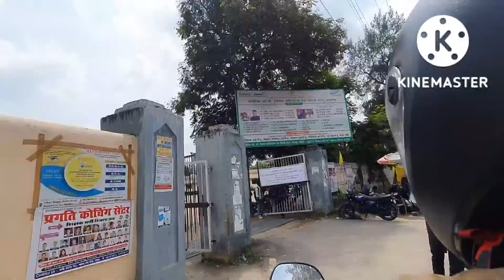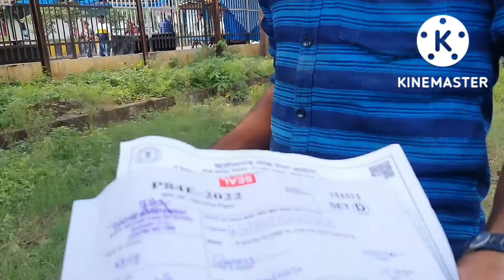मामा का Peon वाला Exam | Peon Exam Centre Natwar School Raigarh 2022 | Peon Exam vlog Raigarh